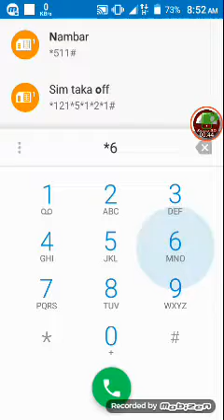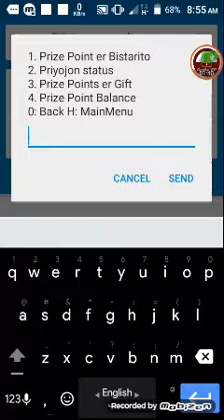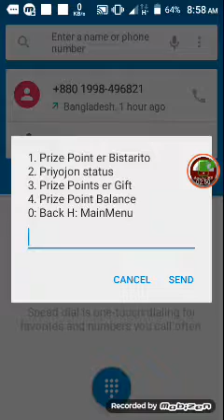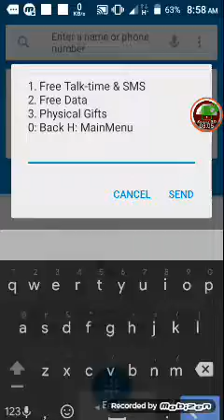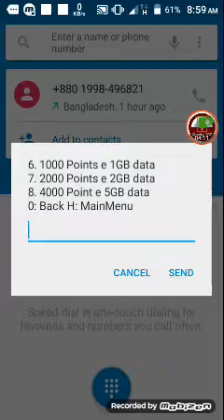সকল বাংলালিংক সিমে 1GB থেকে 10GB একদম ফ্রি ! ১০০ গ্যারান্টি ।